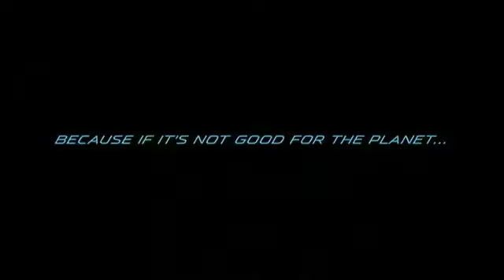LA Auto Show- 2013 Mazda CX-5 highlight